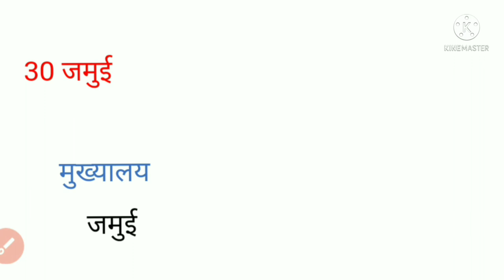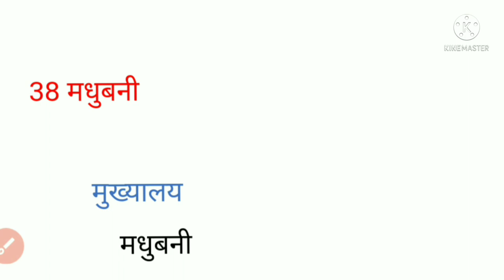बिहार के 38 जिलों के नाम एवं उसके मुख्यालय। Bihar all distric name